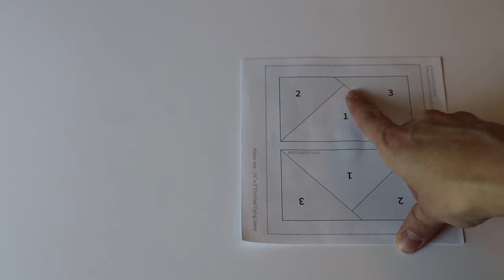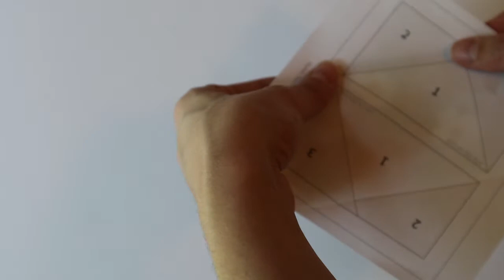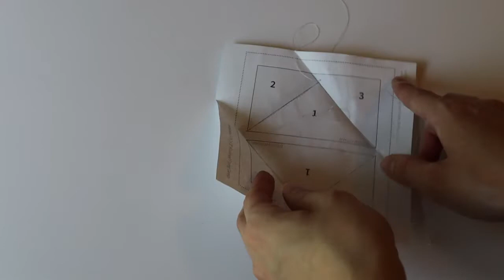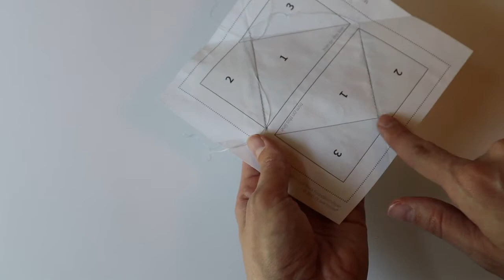The Secret Weapon for PERFECT Flying Geese | Flying Geese Paper Piecing Quilt Block Tutorial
Learn how to make the PERFECT flying geese with this step-by-step tutorial. With this one must-have tool, you'll be able to easily create perfect flying geese every time. Don't let paper piecing scare you if you haven't tried it before. These papers are super easy to use and it's a great introduction to paper pieced patterns. Building your quilting skills AND create the perfect flying geese at the same time!